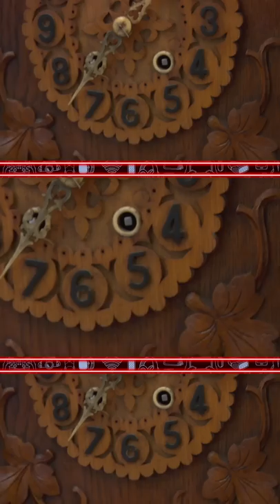RICK GOES CUCKOO FOR CUCKOO CLOCK | Pawn Stars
This seller is looking to get big bucks for his rare cuckoo clock, in this clip from Pawn Stars.